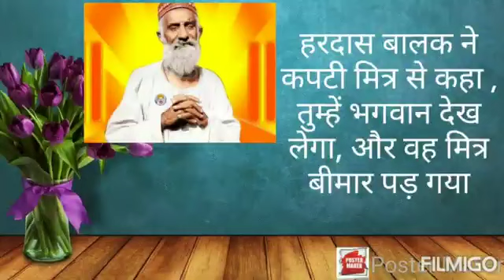Spirtual awareness , stories of enlightened master Sant Baba HardasraM saheb, katha. Hardas balak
Spirtual awareness , stories of enlightened master Sant Baba Hardasram SahebBaba hardasram saheb, katha.  Hardas balak ne kapati mitra se kaha tumhe bagwan dekh lega

🌹🌹BHR🌹🌹BGR🌹🌹 Spirtual awareness , stories of enlightened master Sant Baba Hardasram Saheb